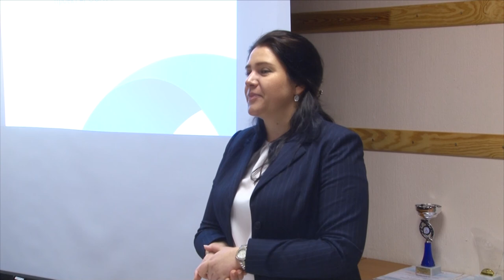Десна-ТВ: День за днём от 17.09.2018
В выпуске:
- плечом к плечу в мультигонке. Атомщики доказали, что они единая команда;
- подъезды города теперь будут под видеонаблюдением;
- десногорские эксперты проекта «РосатомВместе» начали свою работу;
- молодежь Десногорска зажгла на всероссийском фестивале «Вместе ярче».